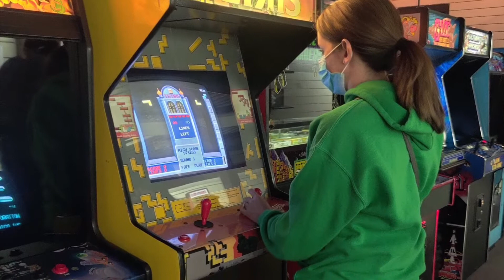Lincoln Family Night at the Arcade April 19, 2022